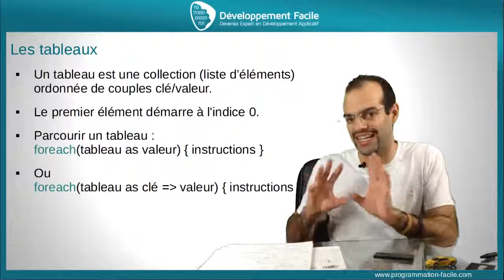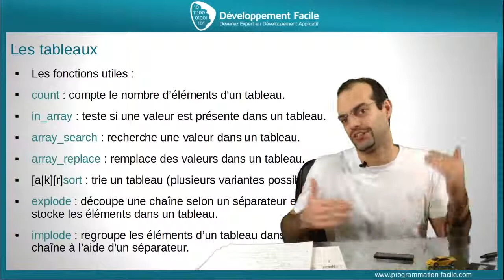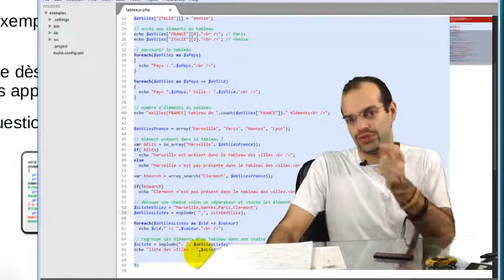Comment utiliser la puissance des tableaux multi-dimensions en php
Dans ce cours dédié au langage PHP vous allez apprendre un élément indispensable : l’utilisation des tableaux à plusieurs dimensions.

Créez des sites Internet plus dynamiques, en interfaçant votre script PHP avec une base de données MySQL et au fil des cours, apprenez l’implémentation du langage PHP dans votre développement.
Ce cours va vous apprendre les tableaux en PHP, ce sont des types de données très utilisés en PHP. Les tableaux à simple dimension, à plusieurs dimensions, ils sont très souvent utilisés ils sont très pratique en PHP.

Allez beaucoup plus loin dans l’apprentissage du PHP, cliquez sur le lien ci-dessous.